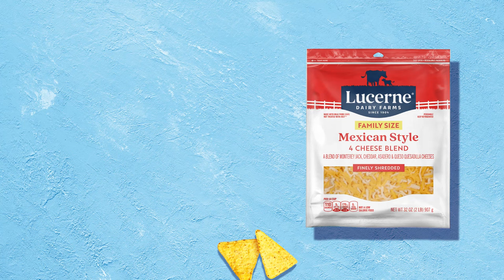Lucerne® Mexican Style 4 Cheese Blend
Quality You'll Love. Only at our stores.